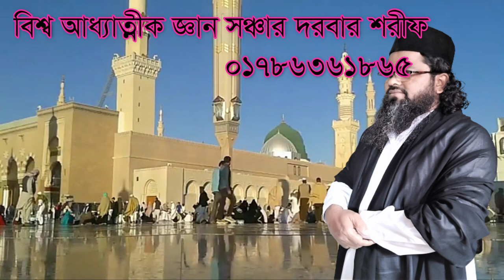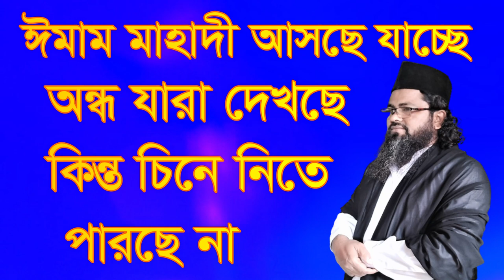ইমাম মাহাদী আসছে যাচ্ছে অন্ধ যারা চিনছে না। emam mahdi ashche jacche ondho jara chinche na